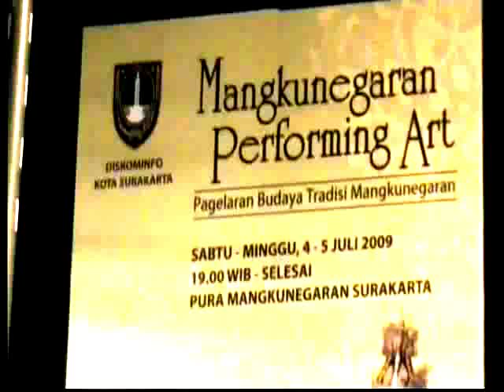ManGkunegaran Palace Solo Gamelan Ending Langen PRojo up 11